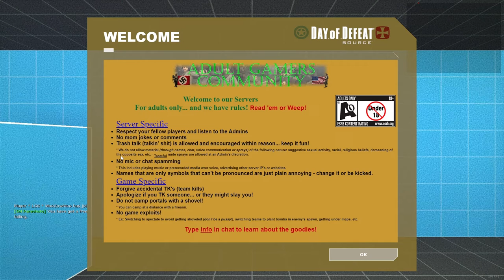Day Of Defeat Source 105th Buckle My Shoe Gun Game Gameplay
Map: 105th bucklemyshoe